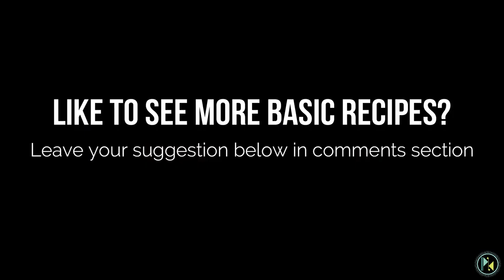South Indian filter coffee | Filter coffee without chicory | Filter coffee in USA (outside india)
There are only 2 kinds of people. You are either a coffee person or tea person :)  I am a coffee lover. Who are you?

Why coffee you say? The aroma of fresh coffee bean while grinding in the morning, makes my face smile.  Coffee is special when someone makes for you. Go ahead, take some of the tips I have for you and make your loved one's a great tasting coffee.
LINKS FOR PRODUCTS
❤ Coffee bean
❤ Coffee grinder

STEP 1 - CHOOSING A RIGHT FILTER
The South indian filter comes in various sizes. I have extra small and large size (as shown in the below pic). Decoction tastes best when brewed fresh. But brewing the night before or keeping for upto a day totally is fine. Make sure to use a vacuum sealed glass jar.

Filter comes with a drip container with holes, another container to catch the decoction. A damper to press the coffee powder and a lid. Depending on how many cups of coffee you want to make choose the right size.

STEP 2- SELECTING COFFEE BEAN
Important part of brewing best coffee is finding the right bean that you love. Most of the coffee powder in retail / grocery store use 80 % coffee and 20 % chicory. This ratio is preferred because it gives thick decoction.

If you live in indian (especially south indian), there are few best coffee powder option which I love,

Lingam coffee - west mambalam, chennai
Coffee day - No chicory coffee (pb)
Hotel Annapurna - coimbatore
Leo - Madras blend
Here is USA, I buy coffee online. The are some great options

Monsooned malabar AA coffee
Lavanta indian malabar
south indian filter coffee in usa

Next step is to brew a flavorful coffee. First and foremost invest in a good south Indian filter. Few importance tips to brew a perfect filter coffee.

Grinding coffee bean - Do not over fill the grinder. Make sure to stir in between. Grinding anywhere from 40 - 60 secs gives a good consistency. The coffee grinder I own -
Water to brew - The water should be hot but not boiling hot. Steaming hot is the right temperature. Very hot water will leave a bitter tasting coffee.
Make sure the filter is dry and loosely fill 1/2  or 2/3 of the filter with ground coffee powder , then with the damper, slight press the coffee powder.  If you press too tightly, it wont flow and if it isn't pressed tight, all water flows right down. Then add steaming water over damper and fill only 3/4th way.

Wait for the water to get frothy and make decoction, one drop and a time. Then store that decoction in a different container. That's first decoction. First decoction is usually thick and has concentrated flavor and aroma.

Then when add water to make second decoction. Since we are only 2 coffee drinking people at home. We add both first and second decoction together.

STEP 4 - MAKE FILTER COFFEE

Bring the milk to boil.Add sugar (optional), decoction and milk. Serve in davara and tumbler.

Few pointers to note,

--- Don't over fill with water while making coffee, it may cause spillage.
---Don't stir or shake the filter. Patience is the key. If you wish you can take the damper out to speed up the process a bit. It approximately takes 10 - 15 mins for the first decoction to be collected.
---As mentioned earlier, make sure to check the water temperature and coffee powder should be finely ground.
-- Never reheat the mixed coffee. Always keep boiled milk and decoction ready. Reheat just the milk and add it to the decoction.

Enjoy and happy indulgence.

FEW KITCHEN FAVS:
♥ Electric pressure cooker

♥ Reusable cooking sheets

♥ Reusable freezer Ziploc

♥ Vitamix blender

♥ My grating kit

♥ My Handy chopper

♥ My Knife set